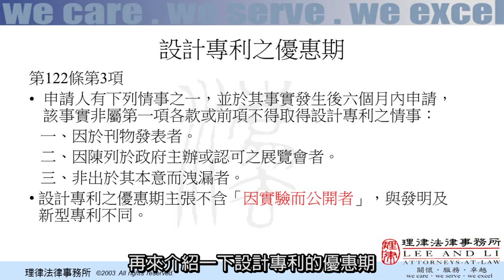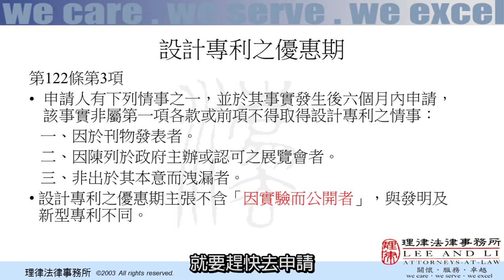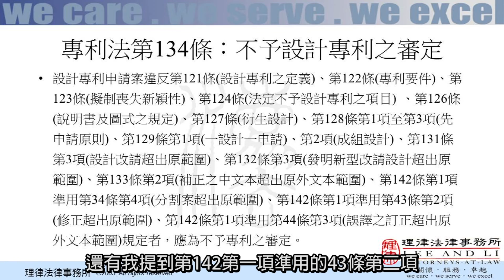設計專利的審查 陳俊良顧問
設計專利的取得需要經過程序審查及實體審查，當程序階段文件齊備，就會進入實體審查階段。申請人可藉由事先檢查專利相關法規明訂的標準，防止設計因不具備產業利用性、新穎性與創造性或因構成專利法所定不予專利的事由而影響自身權利。在實務中，設計專利的實體審查也常遇到單一性或者是優先權的問題，因此當兩個設計專利案在申請上有所衝突的時候，應怎麼樣選擇與取捨，亦為一個重要的課題。